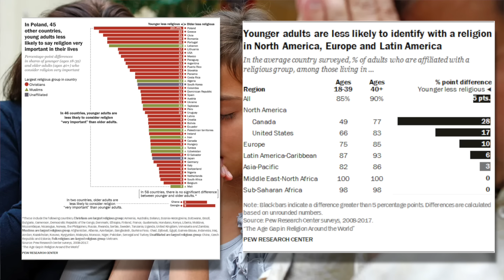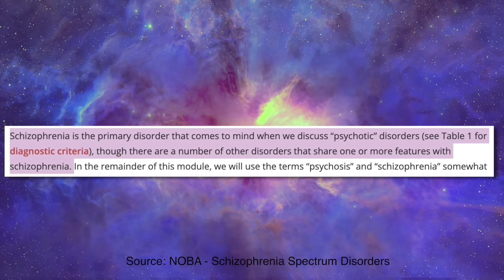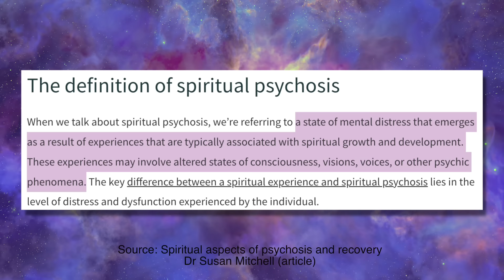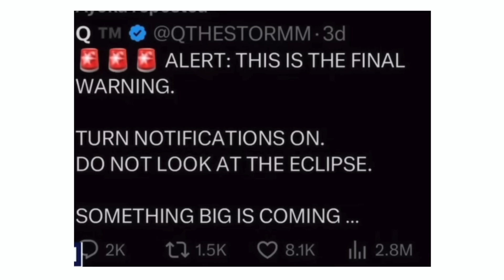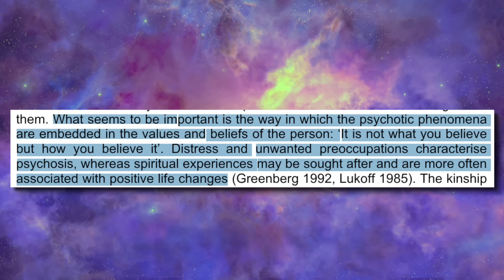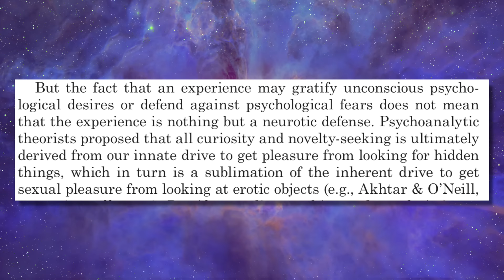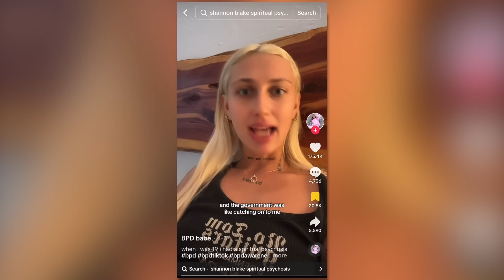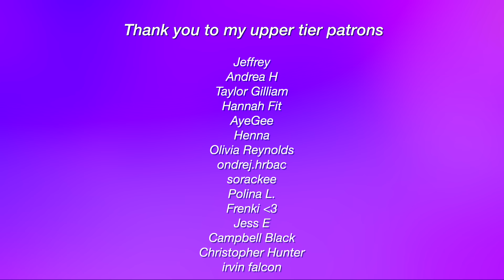the rise of spiritual psychosis & metaphysical obsession